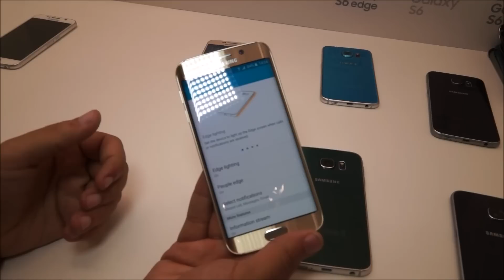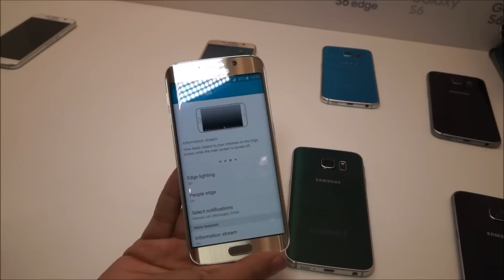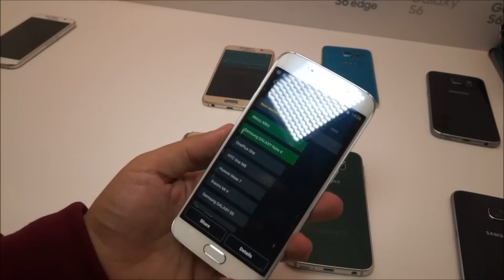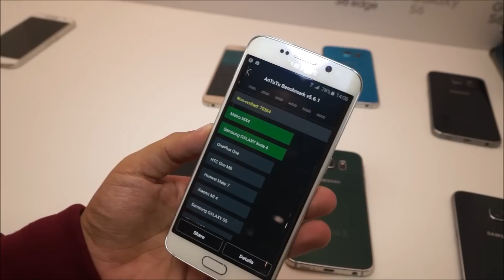مقارنة مابين الهاتفين Samsung Galaxy S6 و S6 Edge والأجوبة على اسئلتكم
هذي مقارنة مابين الهاتفين المحمولين أضف على ذلك الأجوبة لأسئلتكم وأذا أعجبك الفيديو أتمنى منكم نشر الفيديو أو الضغط على زرّ اللايك وشكرا لكم

تقديم: